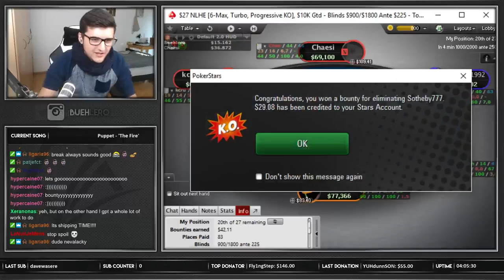$27 TURBO KNOCKOUT COMEBACK